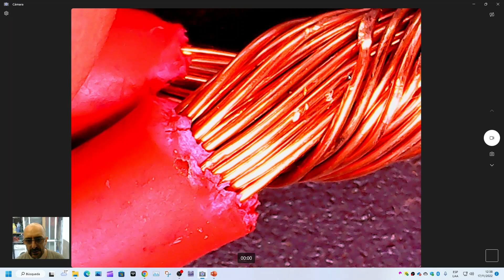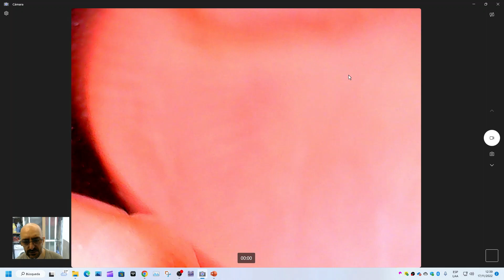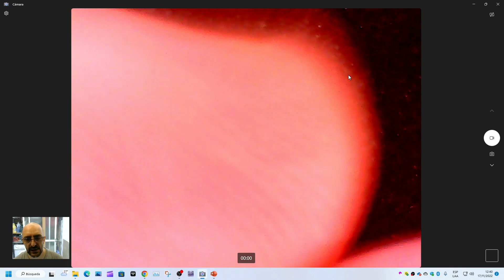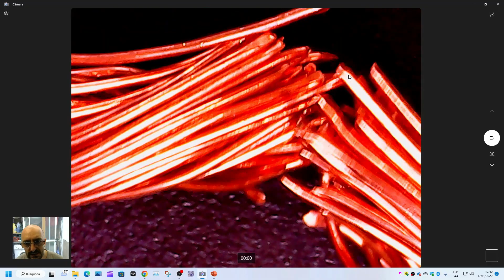Empalmes perfectos con uniones para evitar incendios (Sin cintas aislantes)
En esta serie de videos cortos y prácticos mostraré como hacer un trabajo eléctrico en tu hogar pero con la seguridad máxima para evitar disgustos.
Los donativos son para mejorar los tutoriales.
Muchas Gracias.